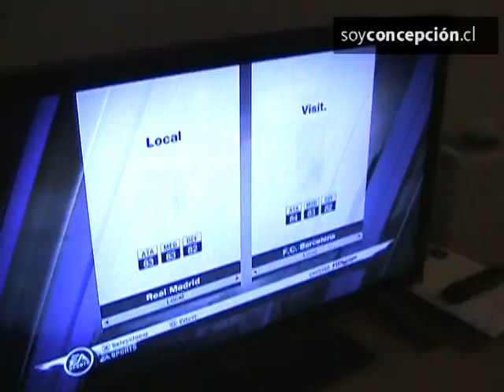César Cortés: "Aún estoy en edad de lograr cosas importantes con Huachipato y en el fútbol"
El delantero acerero partió con el pie derecho el Clausura al marcar ante la UdeC el pasado fin de semana, y espera mantener la racha para alcanzar los objetivos con el club, y de paso, a sus 27 años, llegar a concretar nuevos desafíos.